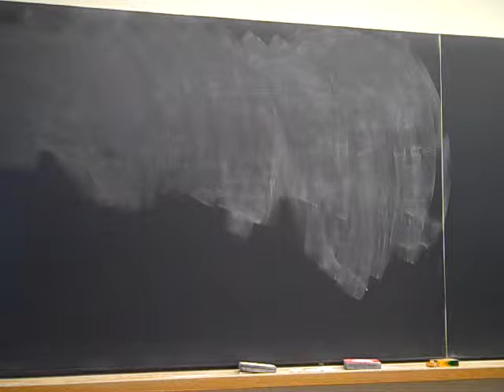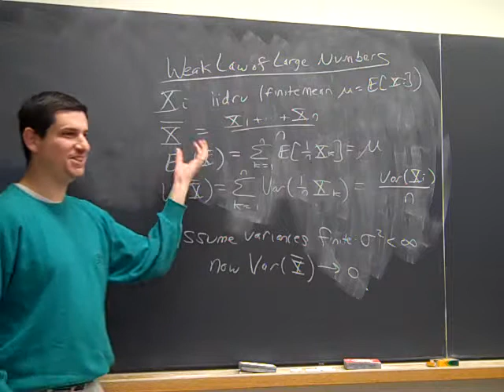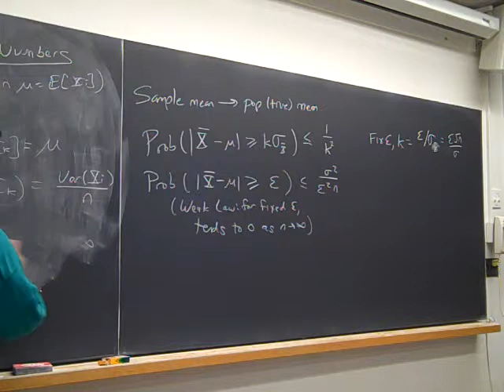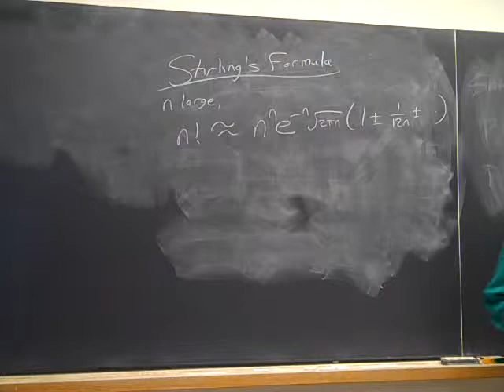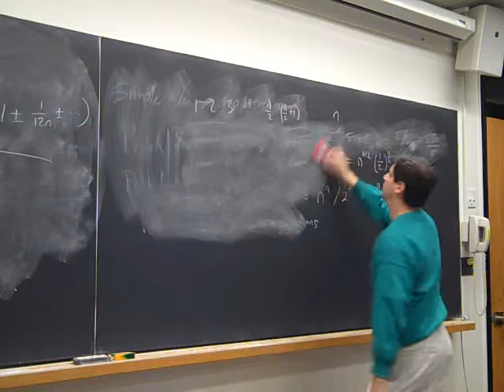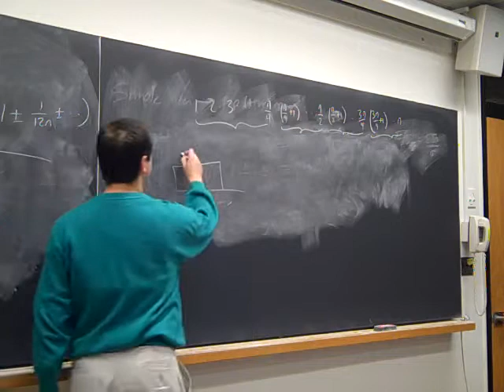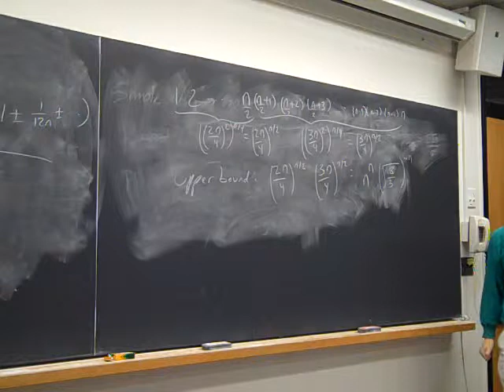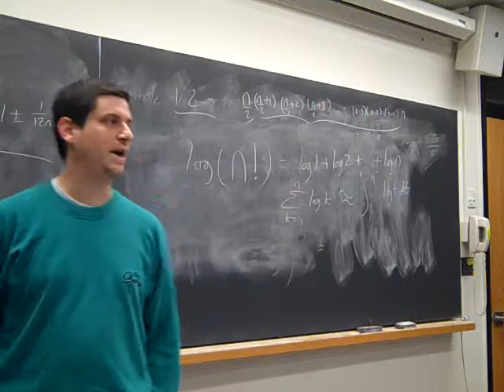Math341 Fa2013 Lecture23: Weak Law Large Numbers, Elementary Stirling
Monday, November 4, 2013: Weak law of large numbers, elementary approaches to Stirling's formula